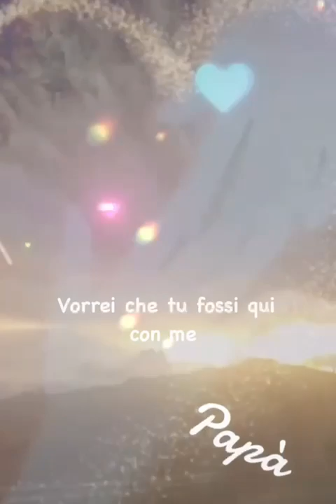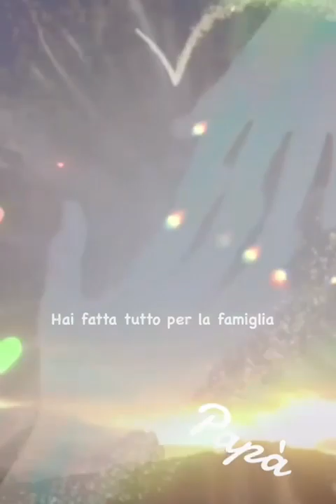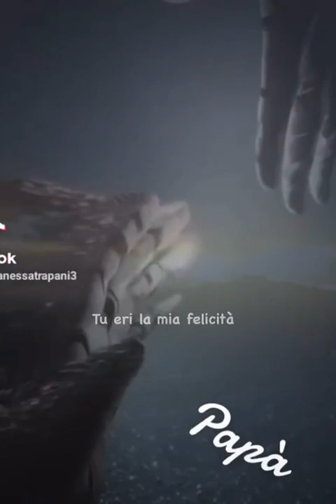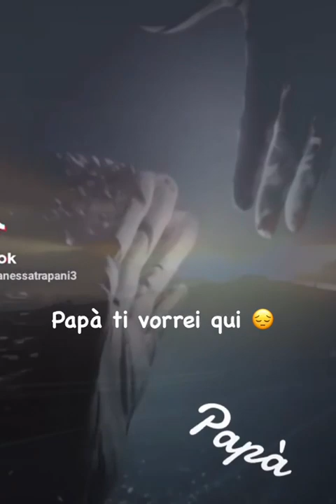Papà che mi guardi dal cielo, ascolta questa canzone che ho scritto per te e che spero possa arrivar